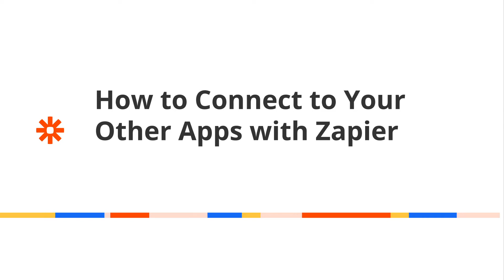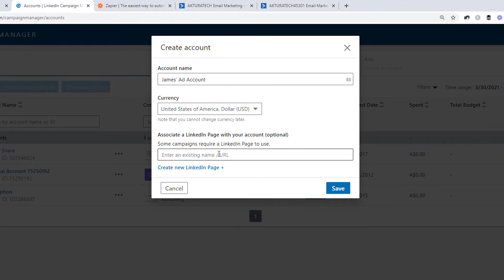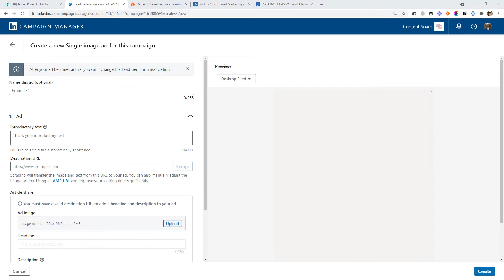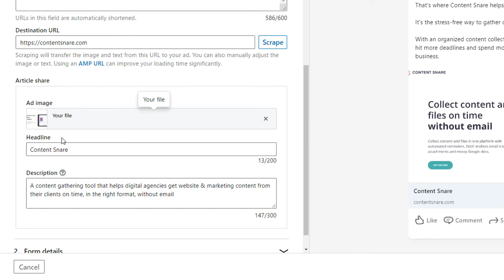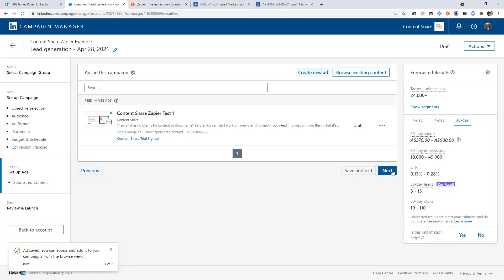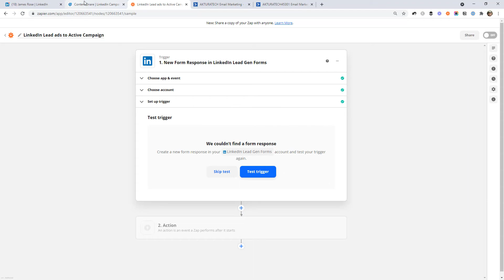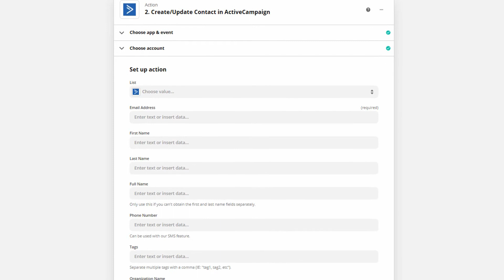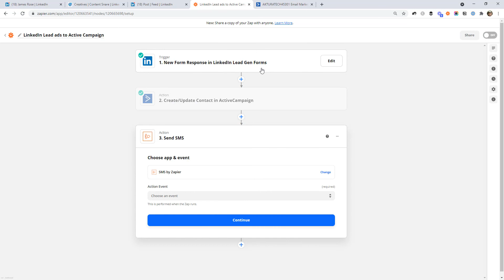LinkedIn Lead Gen Forms [Tutorial] & How to Connect to Your Other Apps with Zapier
LinkedIn Lead Gen Forms allow marketers to collect even more quality leads from their ads with seamless pre-filled forms. Connect this power with Zapier and send rich information about new leads to your favorite tools automatically.

Jimmy is the co-founder of Content Snare - a software platform that helps professionals collect content & documents from clients. Once an automation engineer, his new passion is helping business owners regain their lives, be more productive and get more done in less time with automation.